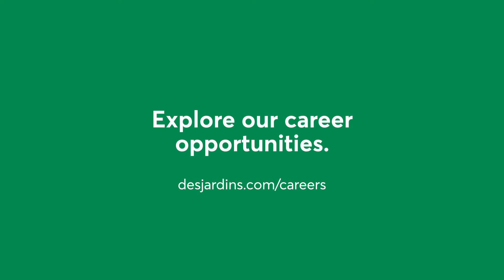Career of personal finance advisor – In what way is working at Desjardins different?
Our employees tell us what's different about working at Desjardins. Ready to take on the challenge of becoming a Personal finance advisor?